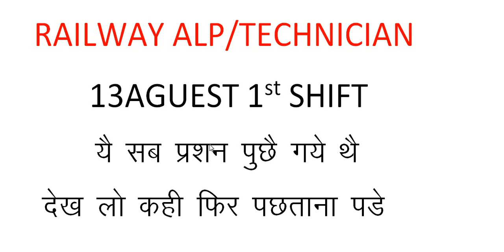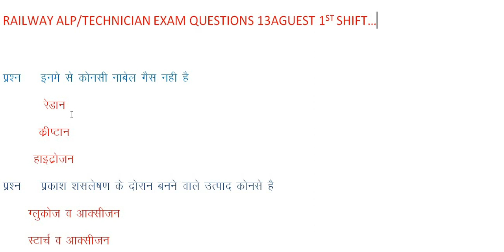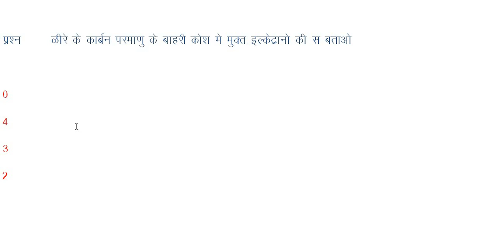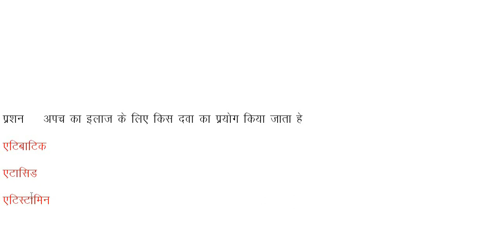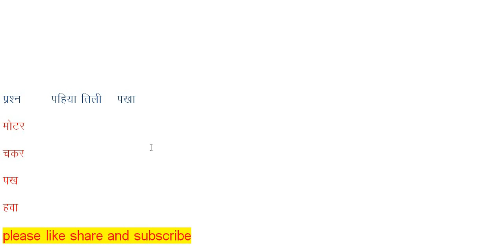RRB ALP 13 Aug 2018, Maths , REASING GK Questions || Expected & Asked Questions